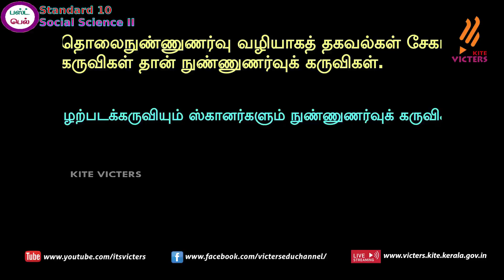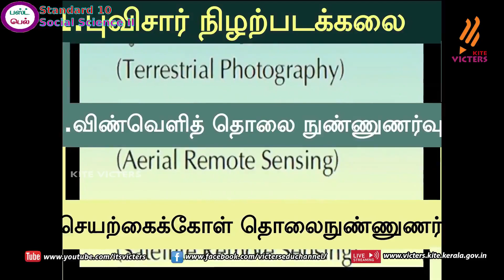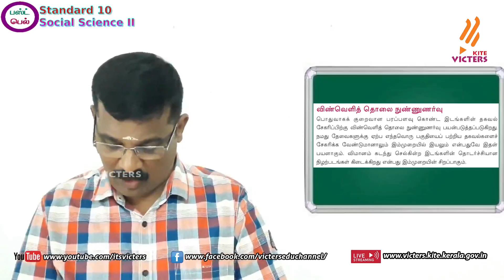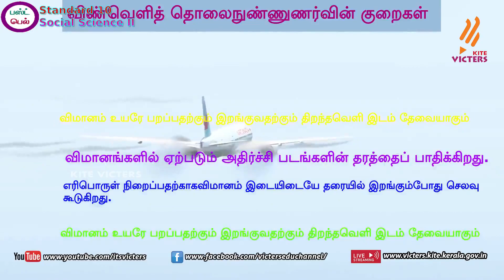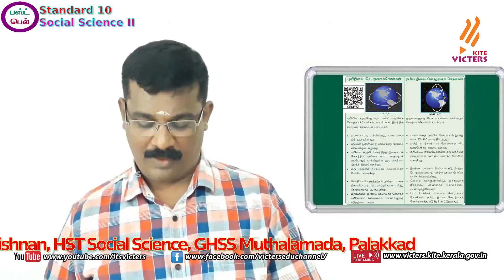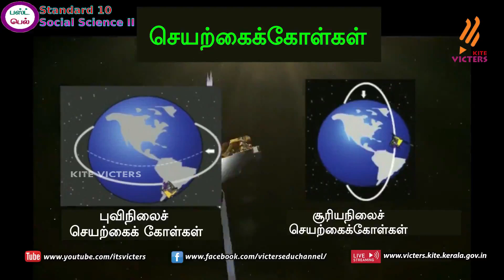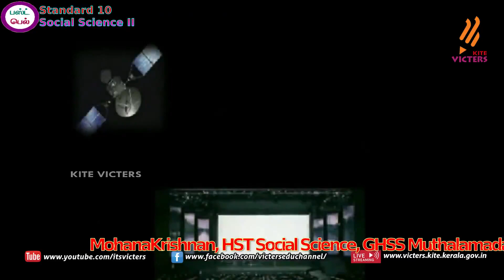KITE Palakkad STD 10 Social Science II Chapter 6 Episode 16 (First bell Tamil medium - பஸ்ட் பெல்)